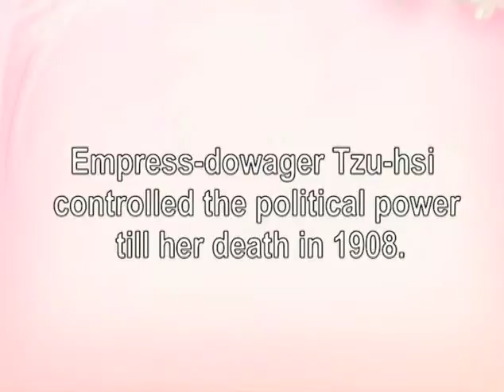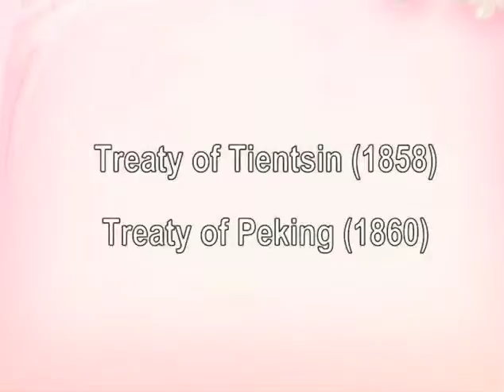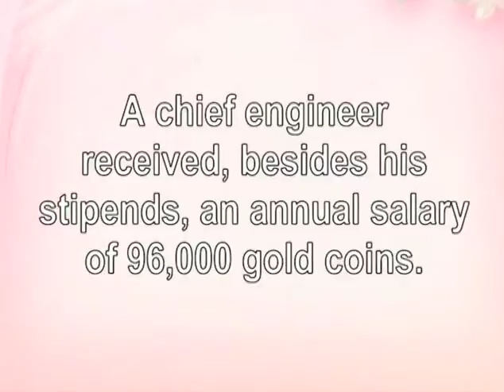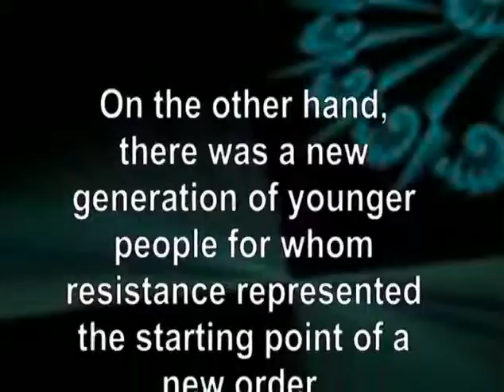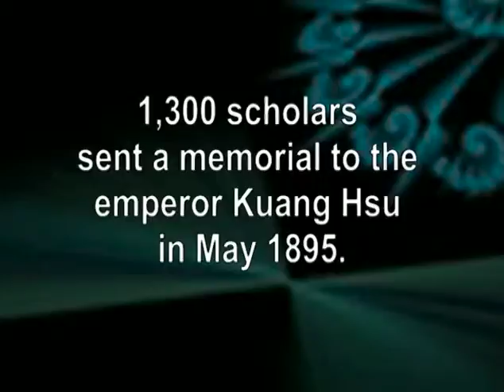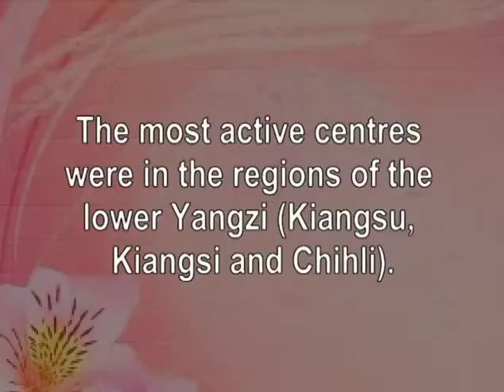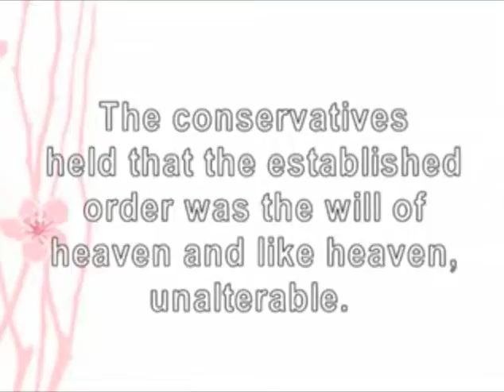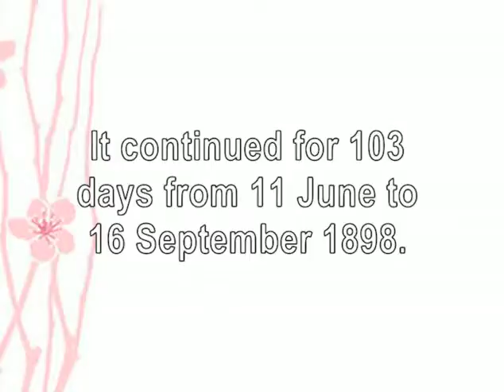8 1 3 3